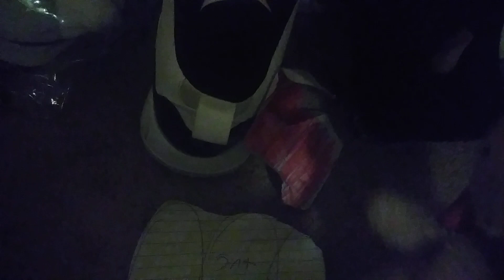Elizabeth vs hazel (for the women's cruiserweight champion)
wow guys i can't believe it Elizabeth wins her and Jr is back together i think Jr and Clare had almost won Jr over if the macth was never here halze got get 1k to Elizabeth updates on Elizabeth lip